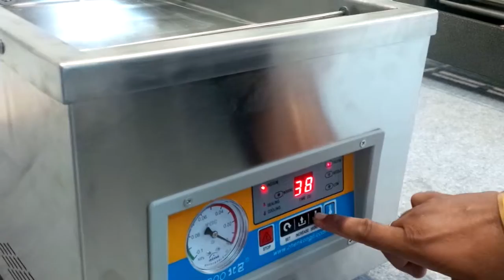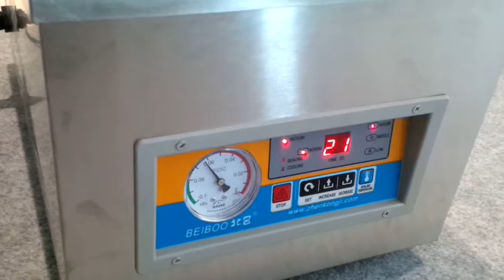Vacuum Sealer Table top | vacuum packaging machine | Vacuum Sealing Machine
DZ-260 Table Top Vacuum Packager is featured by automatic processing of Vacuuming ,sealing, printing, cooling, which is used in vacuum packaging for the food, pharmaceutical, aquatic, chemical and electronic industries. It can prevent the products from oxidization and mildew, as well as corrosion and moisture, keeping the quality and freshness of the product over a prolonged storage time.

vacuum pouch packing machine supplier
vacuum sealing machine manufacturer , supplier  & Dealer